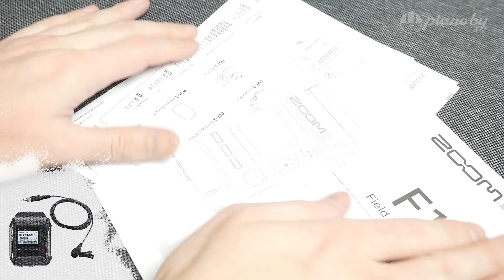Обзор и тест рекордера ZOOM F1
На это раз у нас на обзоре не USB-микрофон, а интересные рекордер Zoom F!.